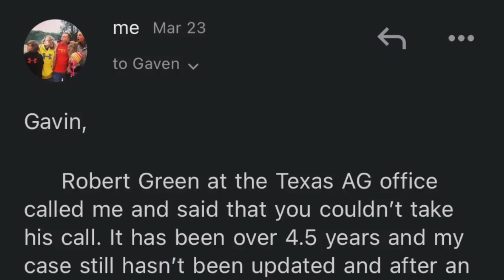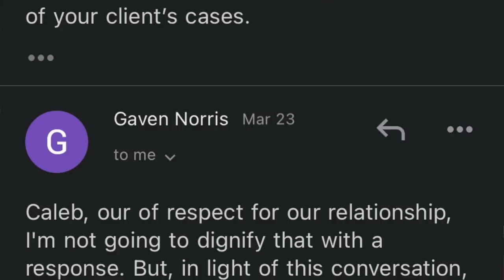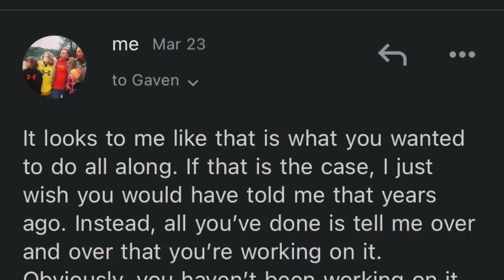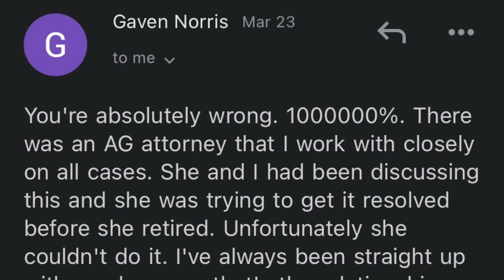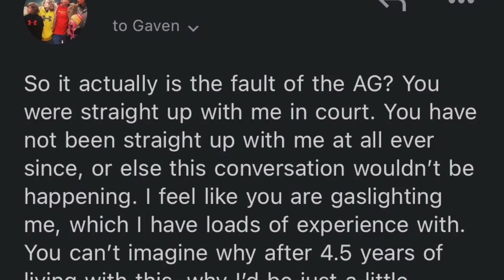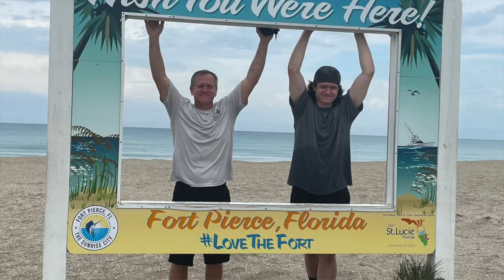The Texas AG office illegally called me and here's the full conversation. I'm flabbergasted.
This is an hour long phone call from the Texas Attorney General's office, in it's entirety. My case when I got custody of Blaine back in 2017 has still not been updated. My commentary is at the end.